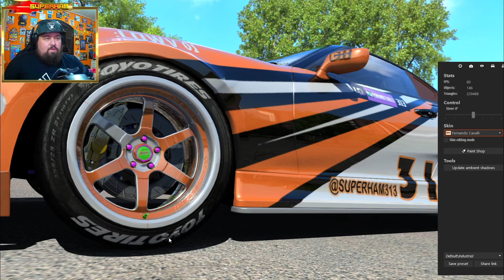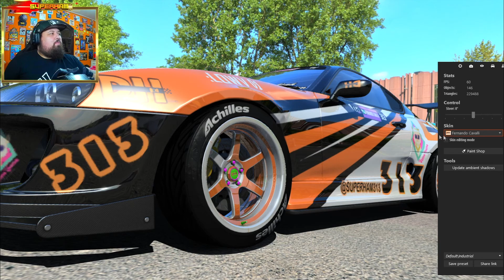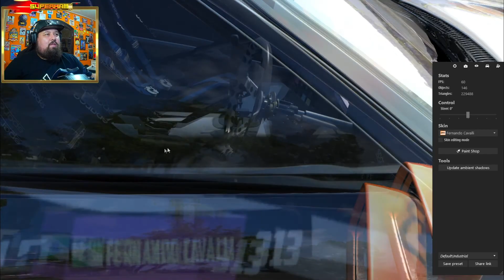QUAL SERÁ A SKIN CAMPEONATO ULTIMATE DRIFT 2021 (ASSETTO CORSA)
Nesse vídeo vamos conhecer a skin do campeonato  da ultimate dirft games de 2021, bora dar uma conferida.